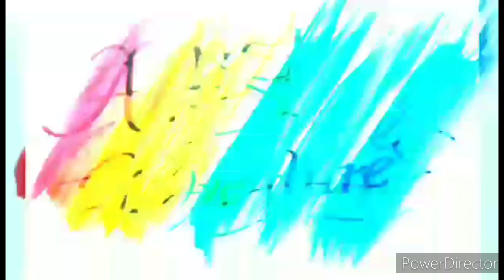KIDS SINGING AT CHURCH SUNDAY WORSHIP SERVICE!!